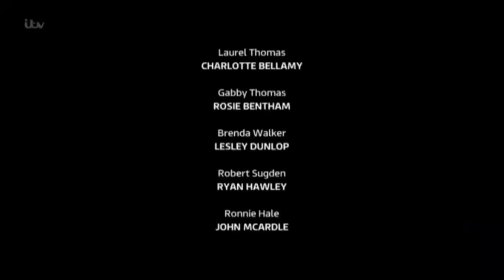Aaron & Robert 150317 Robert only Part 2 of 2